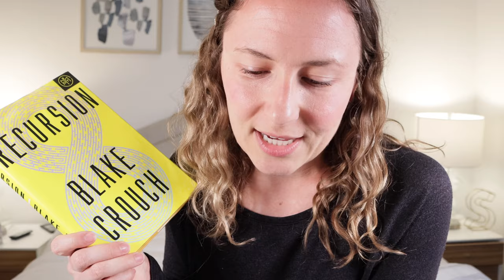Recursion Book Review | Why I didn't like it...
My thoughts on Recursion by Blake Crouch - 3 minute thriller review